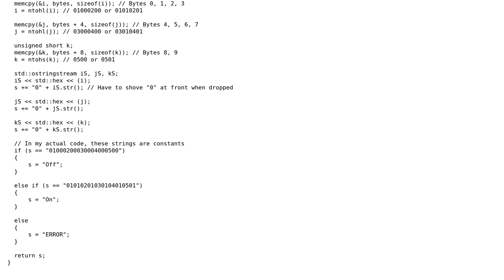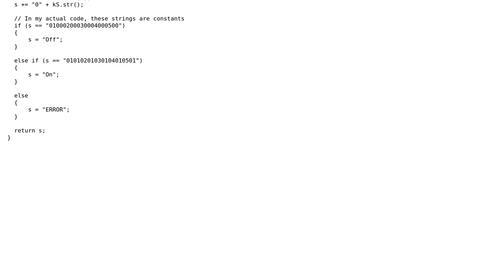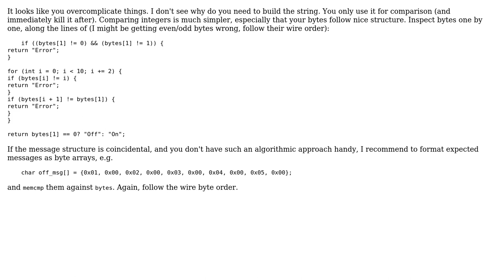Code Review: Grabs 10 bytes and converts it into a hex formatted string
With thanks & praise to God, and with thanks to the many people who have made this project possible! | Content (except music & images) licensed under CC BY-SA | Music | Images & others | With thanks to user vnp user Quill user Jerry and the Stack Exchange Network Trademarks are property of their respective owners. You are responsible for your own actions.